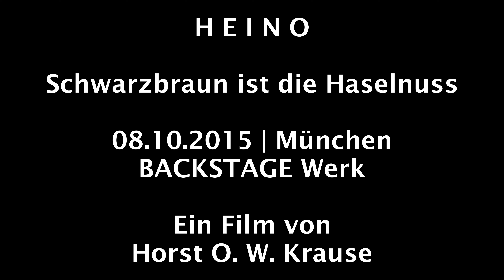Heino 2015 Schwarzbraun ist die Haselnuss | München 8.10. Backstage Werk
► FÜR NEUGIERIGE ► 00:04:42 Der Schlagersänger und Interpret deutscher Volkslieder HEINO live auf seiner „Schwarz blüht der Enzian”-Tour am 8. Oktober 2015 im Münchner Backstage Werk. Ein Film von Horst O. W. Krause //.

S C H W A R Z B R A U N
I S T
D I E
H A S E L N U S S
erschien in neuer Interpretation im Jahr 2014 auf seinem 40. Studioalbum „Schwarz blüht der Enzian”. Es ist ein deutsches Volkslied, dessen zahlreiche Text- und Melodievarianten seit dem Ende des 18. Jahrhunderts bekannt sind. Das Motiv des dunkelhaarigen Mädchens kommt seit dem 16. Jahrhundert in vielen Volksliedern vor. Es beschreibt einen zupackenden, herzhaften Typus. Das Gegenbild ist der spröde, helle Frauentyp, der häufig einen höheren sozialen Rang einnimmt.

Musik und Text: Trad.

Schwarzbraun ist die Haselnuss
Schwarzbraun bin auch ich, auch ich
Schwarzbraun muss mein Mädel sein
Gerade so wie ich.

Mädel hat mir Busserl gebn
Hat mich schwer gekränkt, schwer gekränkt
Hab ich ihr gleich wiedergegen
Ich nehm ja nichts geschenkt!

Holdio diodiodieh ha ha ha
Holdio odiodieh

Mädel hat kein Heiratsgrund
Mädel hat kein Geld ja kein Geld
Doch sie ist die Liebste mir